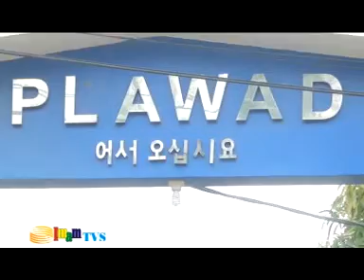BARJO - DAYUTI || ORGAN DEPOK CENDRAWASIH MUDA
UNJUNGAN BUYUT SUMURAN TAHUN 2016
Panitia : Mamae Ratanca - Sekretaris : Apah Arum -  Bendahara : Ang Upi